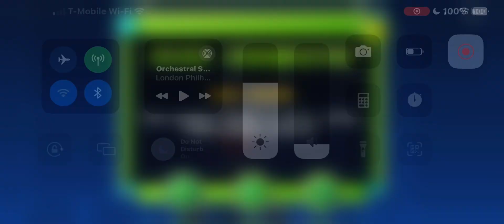lovely tower (NOCLIP SHOWCASE) read desc.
i already beat it but i was too lazy to beat it again and if i did, the recording would be way too long